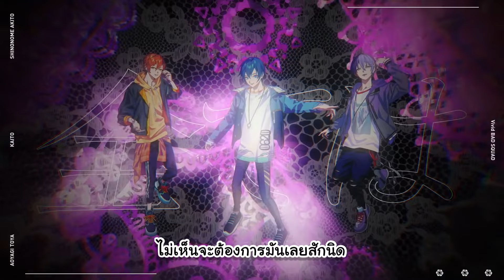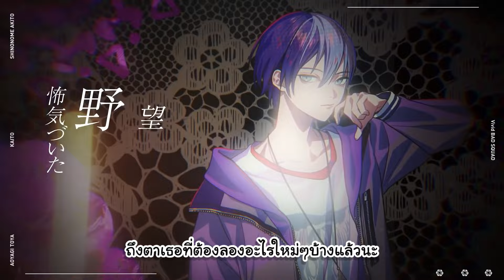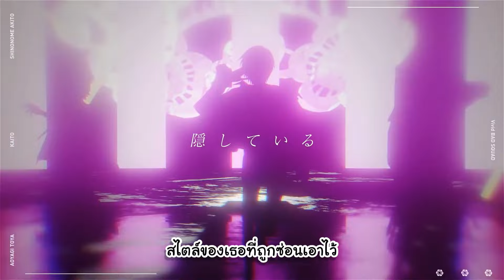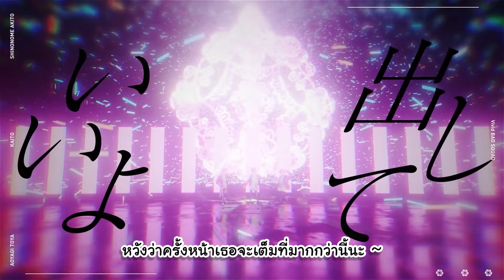威風堂々(Ifuudoudou) / Vivid BAD SQUAD × KAITO [THAISUB] ซับไทย